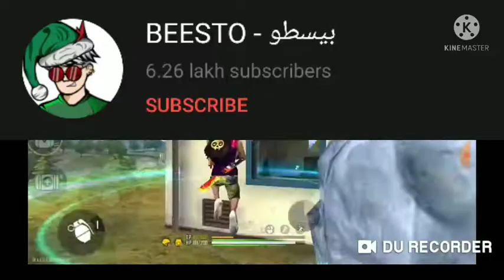Top 5 shotgun legends of free free |top5 fastest shotgun player | sabse fast shotgun player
About this video - guys eiss video mai humne bataya hai top 5 shotgun legends of free fire | Top 5 fastest legends of free fire

op video hai guys full watch karna

Top 5 legends of free fire
1.M8N

2.RAISTAR

3.RUOF FF

4.BESSTO

5.WHITT444